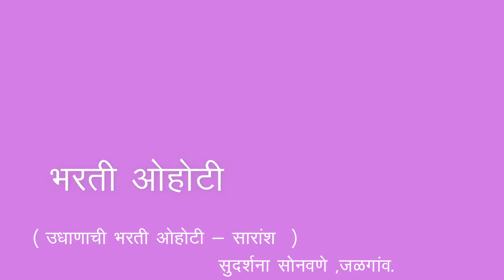7th | Geography | Chapter 3 | भरती - ओहोटी | उधाणाची भरती | V-School